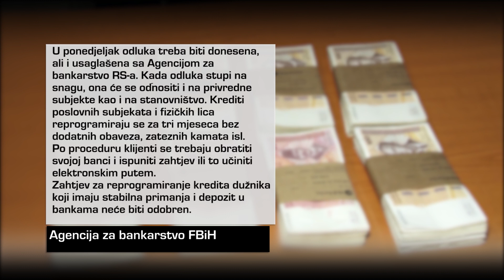Ko ima pravo na reprogramiranje kredita? - 20.03.2020.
Najbolja moguća mjera koju su u kriznim danima mogle donijeti entitetske vlade upravo jeste Odluka odgoda otplate kredita za stanovništvo i privrednike na tri mjeseca. Za pravna lica odgoda će biti selektivna, dok će najveći broj fitičkih lica moći iskoristiti ovu pogodnost. Više informacija o uslovima korištenja ove usluge dosnosimo u nastavku.